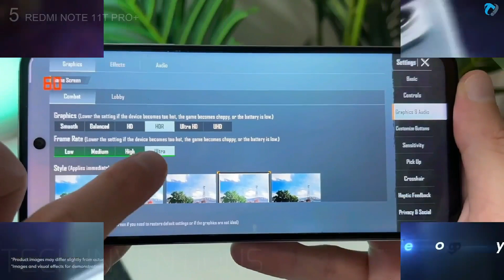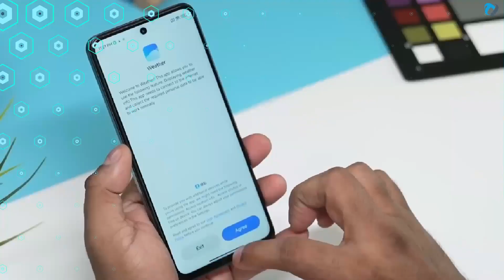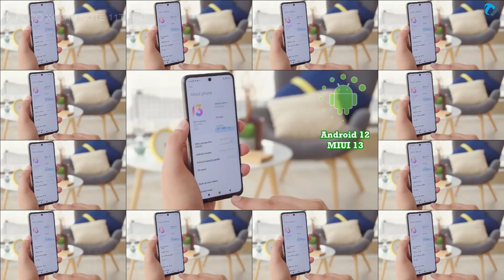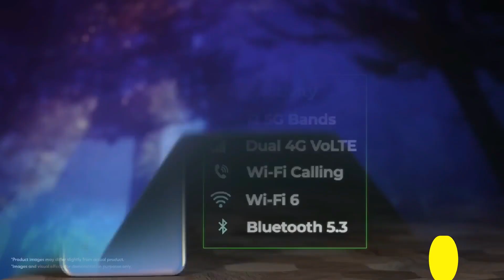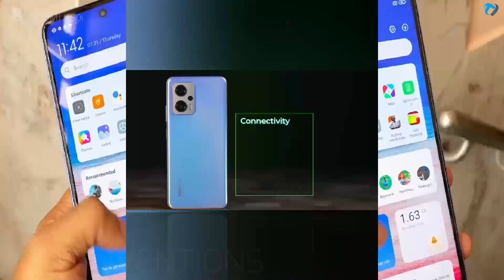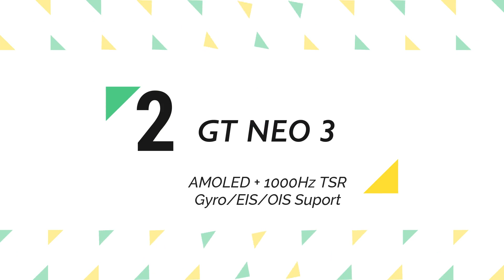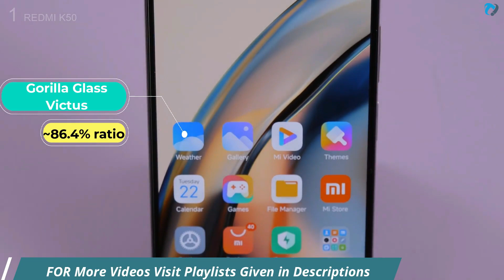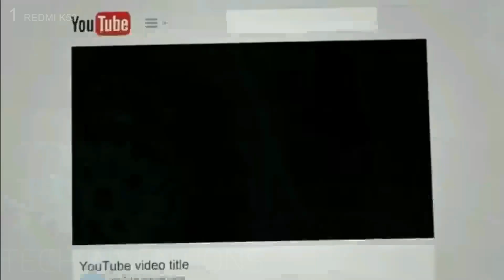Best Budget Gaming Phones 8100 Chipset 2022 TOP 5 | Dimensity 8100 smartphones 2022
Latest gaming Smartphones With dimensity 8100 For 2022.
Tags Ignore:
dimensity 8100 phones,
dimensity 8100 phones in india,
dimensity 8100 phones under 25000,
dimensity 8100 phones pubg test,
dimensity 8100 phones in pakistan,
dimensity 8100 phones in bangladesh,
dimensity 8100 phones philippines,
dimensity 8100 phones 2022,
mediatek dimensity 8100 phones,
best dimensity 8100 phones,
upcoming dimensity 8100 phones,
dimensity 8100 phones overview,
dimensity 8100 processor mobile,
dimensity 8100 pubg mobile,
dimensity 8100 phones quality,
dimensity 8100 phones questions,
dimensity 8100 phones qualification,
dimensity 8100 phones quiz,
dimensity 8100 phones reviews,
dimensity 8100 phones release date,
gamin phones 2022,
gaming phones 2022,
gaming phones 2022 philippines,
gaming phones 2022 under 15k,
upcoming gaming phones 2022,
upcoming gaming phones 2022 under 20000,
budget gaming phones 2022,
cheap gaming phones 2022,
upcoming gaming phones 2022 under 25000,
upcoming gaming phones 2022 under 15000,
upcoming gaming phones 2022 under 30000,
best tecno gaming phones 2022,
best gaming phones 2022 telugu,
best gaming phones 2022 malayalam,
top cheap gaming phones 2022,
gaming phones 2022 dates,
gaming phones 2022 demographics,
gamin phones 2022 difference,
gamin phones 2022 digital,
gamin phones 2022 dual sim,
gaming phones 2022 espn basketball rankings,
gaming phones 2022 e county line rd,
gamin phones 2022 explained,
gamin phones 2022 easy,
gamin phones 2022 esim,
gamin phones 2022 electric,
best upcoming gaming phones 2022,
gaming phones for 2022,
flagship gaming phones 2022,
gaming phones 2022 graduation date,
gaming phones 2022 graduation,
gaming phones 2022 graduation slogans,
gamin phones 2022 gaming,
gamin phones 2022 good,
gamin phones 2022 google,
gaming phone 2022 hindi,
upcoming gaming phones 2022 hindi,
best gaming phone 2022 hindi,
mobile gaming headset 2022,
gaming phone 2022 india,
gaming phone 2022 in bangladesh,
gaming phone 2022 in tamil,
gaming phones in 2022,
gaming mobile 2022 in hindi,
upcoming gaming phones 2022 in pakistan,
upcoming gaming phones 2022 in india,
best gaming phone 2022 in pakistan,
best gaming phone 2022 in nepal,
best gaming phone 2022 in philippines,
gamin phones 2022 January,
gamin phones 2022 jailbreak,
gamin phones 2022 jan,
gamin phones 2022 keep restarting,
gamin phones 2022 Kevin,
latest gaming phones 2022,
gaming phones may 2022,
upcoming gaming phones 2022 may,
10000 mobile phones 2022 gaming,
gaming mobile phones 2022,
mid range gaming phones 2022,
25k mobile phones 2022 gaming,
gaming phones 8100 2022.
gaming under 15000,
22 gaming phones dimensity 8100,
5 REDMI NOte 11t Pro+,
4 Poco X4 Gt | Note 11T Pro,
3 Redmi K50i,
4 Realme Gt NEO 3,
1 Redmi K50,

0:00 - Tech Inventions
0:09 - Intro
0:14 - TOP 5
0:19 - Redmi Note 11T Pro+
2:52 - TOP 4
2:57 - POCO X4 GT | Note 11T Pro
6:22 - TOP 3
6:28 - Redmi K50i
9:20 - TOP 2
9:24 - Realme GT NEO 3
11:52 - TOP 1
11:58 - Redmi K50 5G
14:07 - THE END